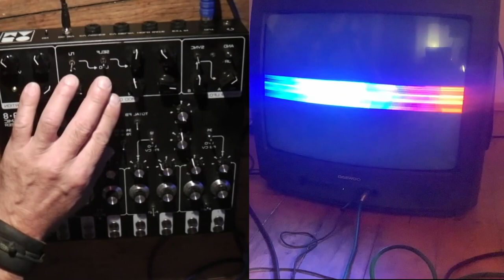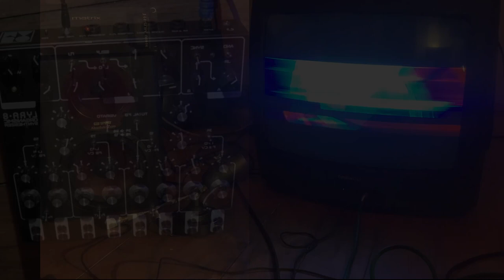# exploration 01- Lyra8 + Feedback + CRT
In this video, I explore possible audiovisual interactions between Lyra8, microphone feedback, and a modified CRT to respond to sound.